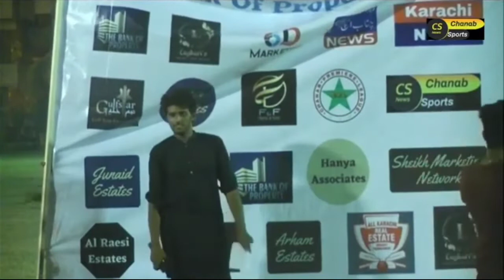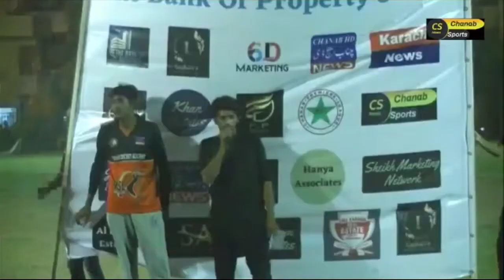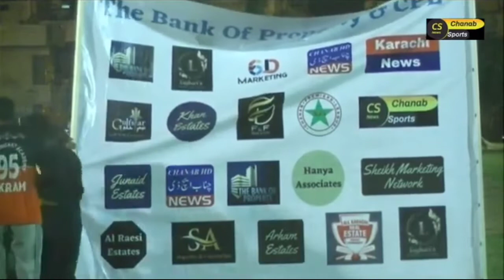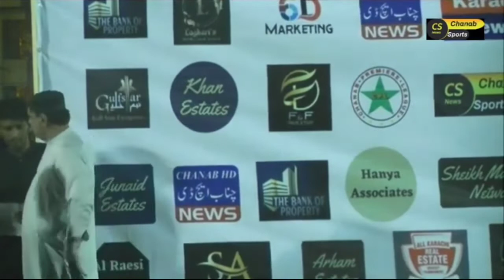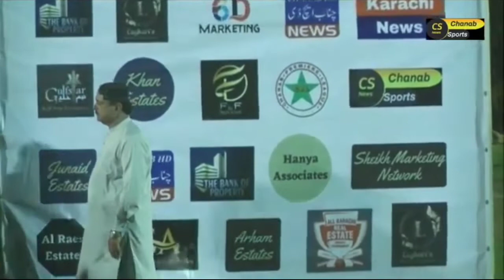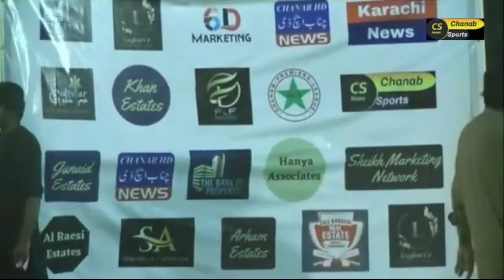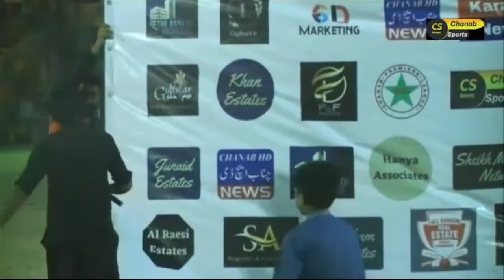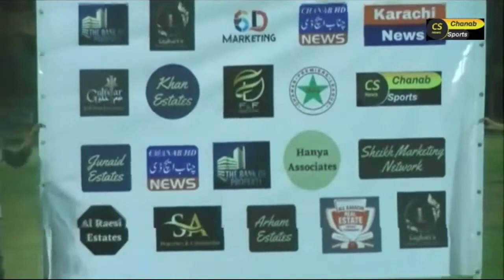THE BANK OF PROPERTY CPL 2022 FINALNIGHT CRICKET TOURNAMENT KARACHI FINAL Ceremony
THE BANK OF PROPERTY CPL 2022 FINAL
NIGHT CRICKET TOURNAMENT KARACHI FINAL Ceremony
chanab sports
chanab hd news
karachi news